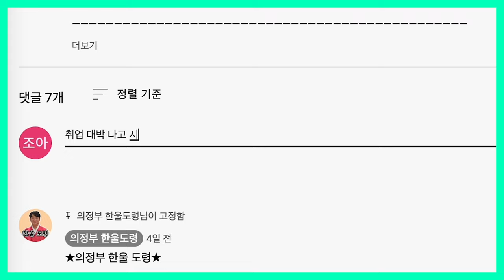2024년 갑진년 양력 3, 4월 돼지띠 운세 / 두 번 다시 없을 최고의 행운이 옵니다! / 95년생, 83년생, 71년생, 59년생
2024년 갑진년이 된지가 엊그제 같았는데
🌸어느덧 봄이 다가오고 있습니다!🌸
올 봄, 모두 대박나시기를 기원드리겠습니다!
2024년 양력 3, 4월 🐷운세는 어떨까?